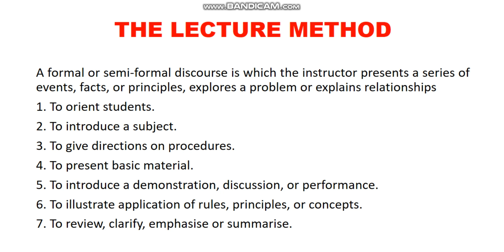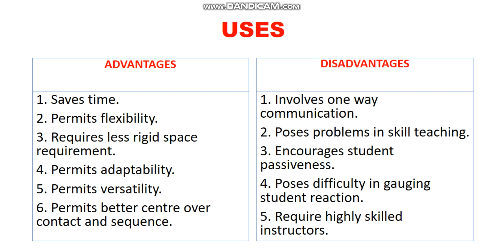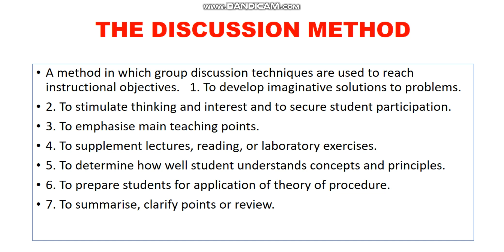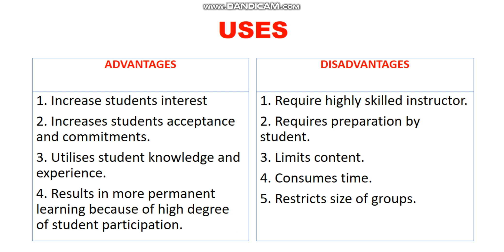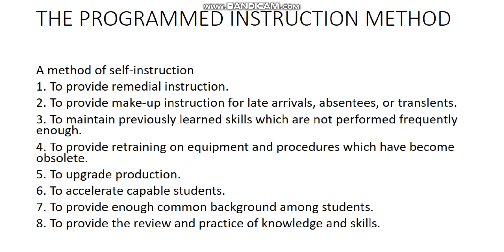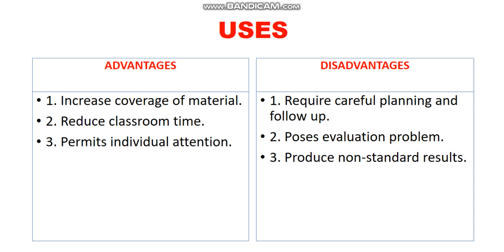Teaching Aptitude (Teaching Methods) discussed in Hindi